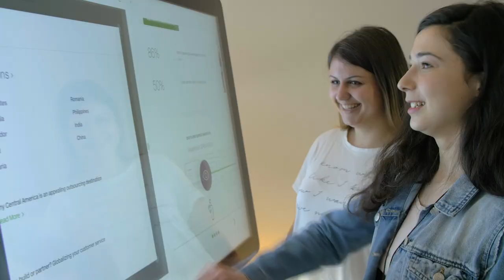Welcome to TELUS International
At TELUS International, we sit at the intersection of digital IT and digital customer experience (CX) with our unique Design, Build and Deliver construct enabling end-to-end CX journeys. See our global teams in action, our amazing facilities and why we invest so much in our Culture Value Chain to deliver the best in digital CX for some of the world’s largest and most respected brands. We invite you to learn more!